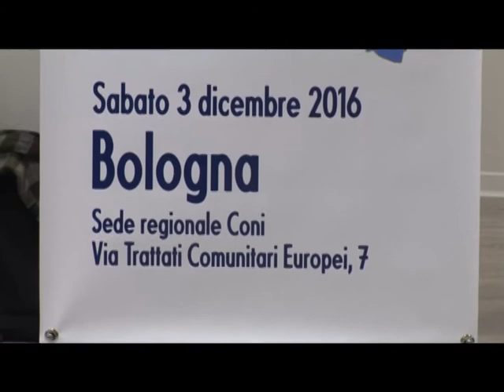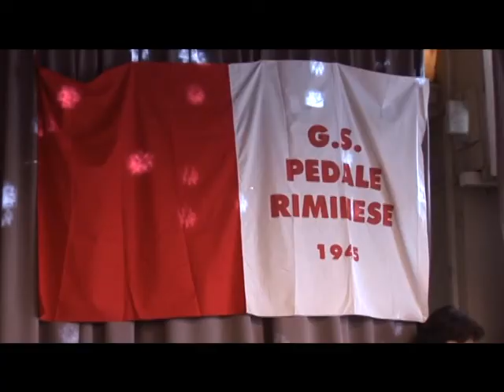uk 22 11 17 oremiazioni delegazione riminese